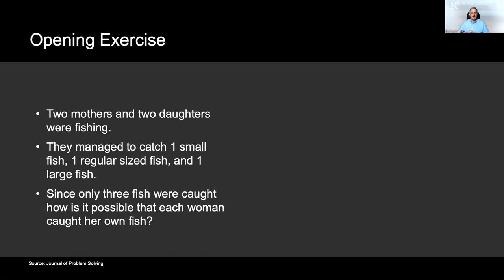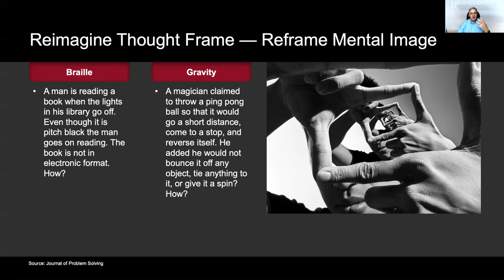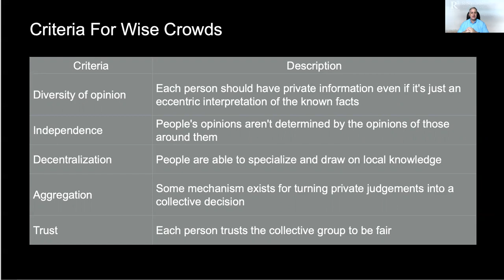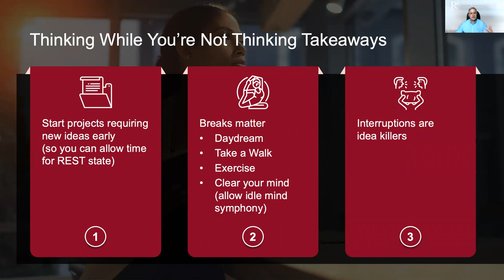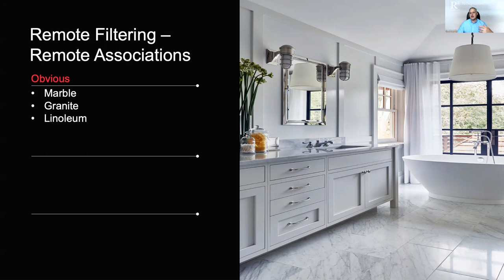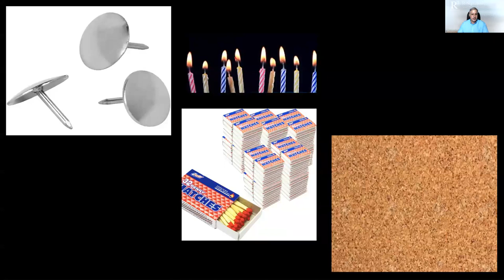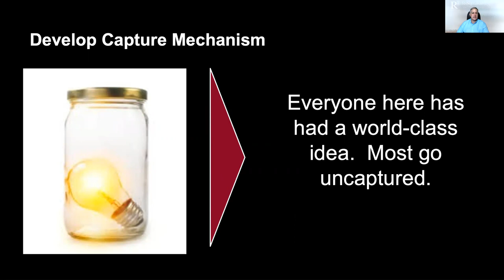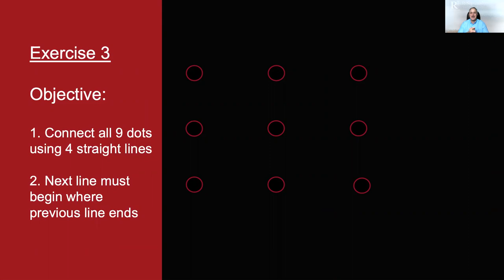The Science of Ideas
The Science of Ideas with Johnathan Robertson, the President and Managing Director of TG Capital, a South Florida based Private Equity/Venture Capital firm. A former consultant with McKinsey &
Company, Johnathan received his graduate degree from Harvard Law School and his undergraduate degree from the University of North Carolina where he played football, was named to the USA Today All-Academic Team and was North Carolina’s Rhodes Scholar selection.